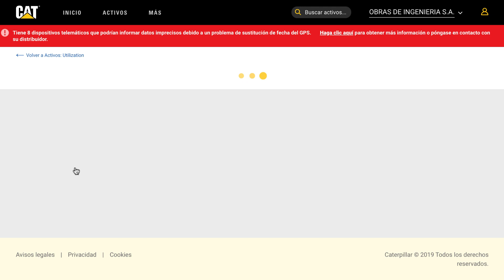Ralentí y como monitorearlo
En esta pastilla de conectividad veremos que es el ralentí, su importancia, y como monitorearlo a través de My.Cat.Com